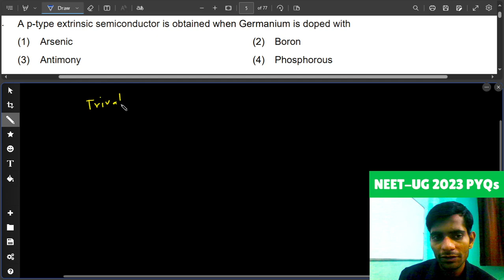A p-type extrinsic semiconductor is obtained when germanium is doped with Boron